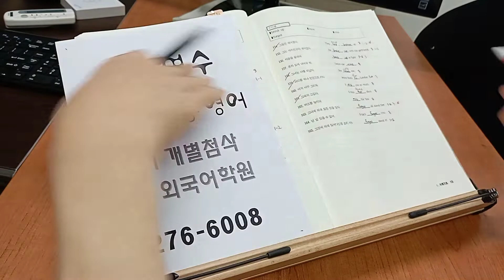전주 만성 전북 혁신 영어 강사 고등학생 중학생 특목고 에코르 2단지 과외 220623